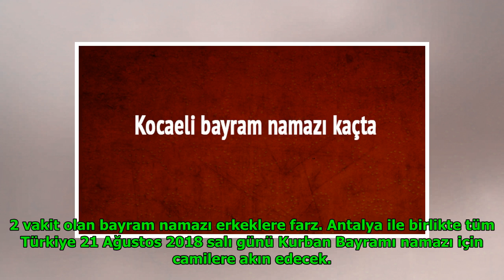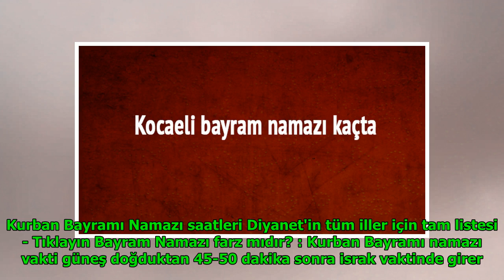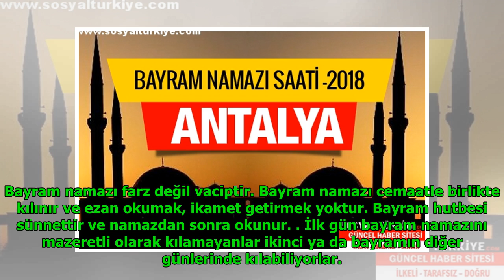Antalya 2018 Bayram Namazı saatini diyanet açıkladı DuckNews TV